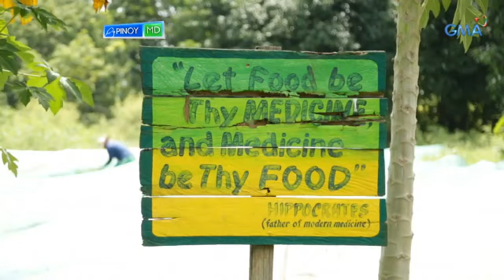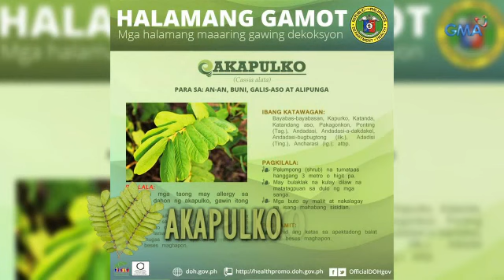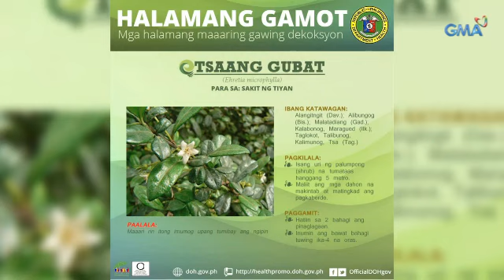Pinoy MD: Herbal farm sa Nueva Ecija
Sa bayan ng Sta. Rosa sa Nueva Ecija, sinasabing matatagpuan ang pinakamalawak na organic farm sa Pilipinas. Karamihan ng tanim dito ay Lagundi na madalas gawing gamot.